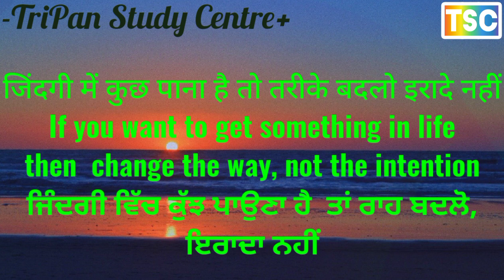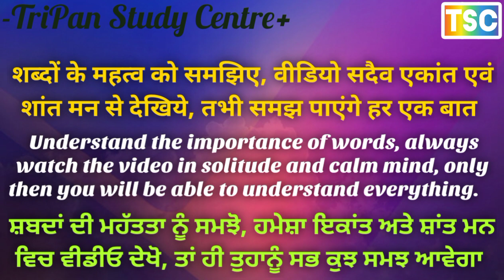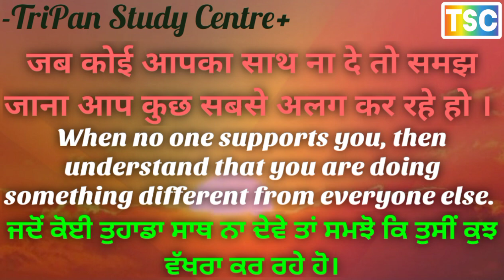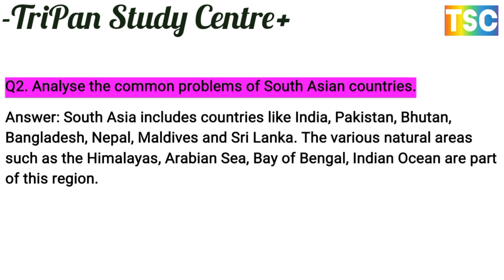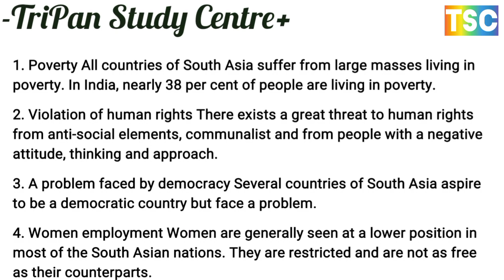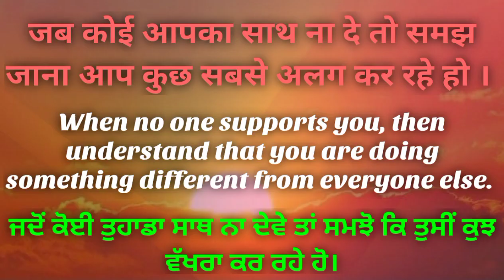analyse the common problems of South Asian countries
Nepal and India enjoy a very special relationship that has very few parallels in the world”.